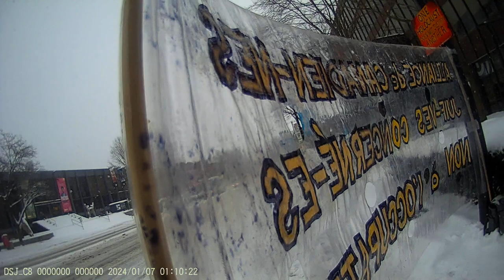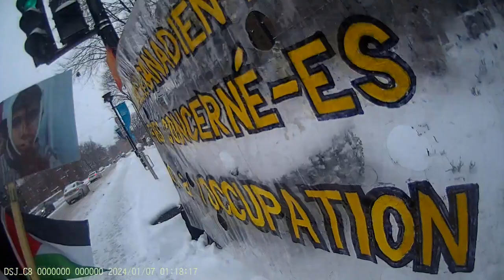Jewish Bundist Vigil at JCC of Montréal 7-01-2024 Part - 3